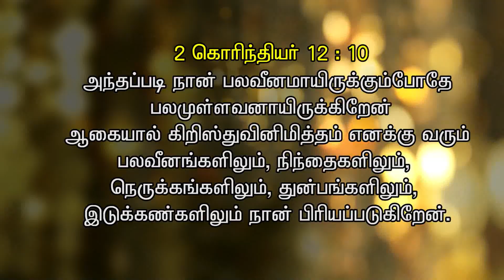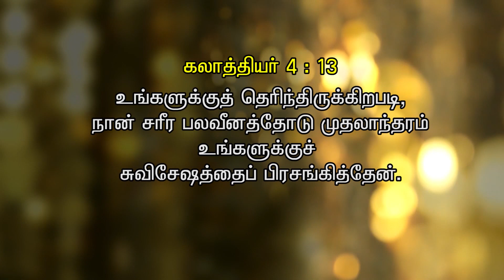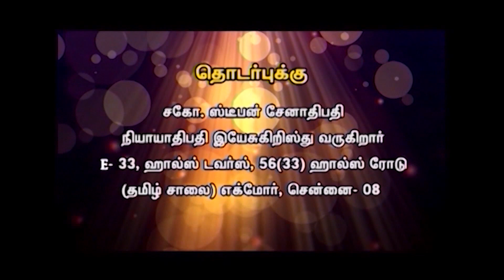CK Medias :Bro.Stephen Senathipathy || 09.11.2021